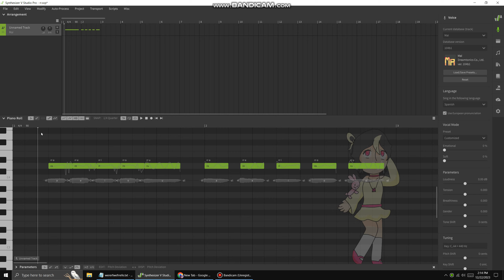The pitch bend that improves rolling r in SynthV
Eclipsed Sounds stated that the rr phenome requires a certain pitch bend

Vocal: Mai